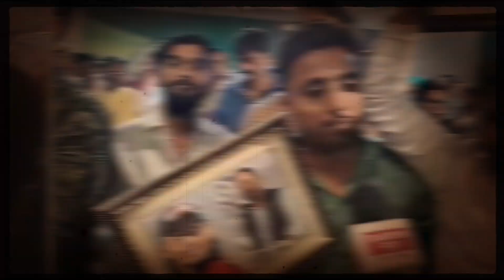tejaswiyadav तेजस्वी यादव का birthday मनाने पहुंचे RJD कार्यकर्ताओं ने अलग अंदाज में दी शुभकामनाएं